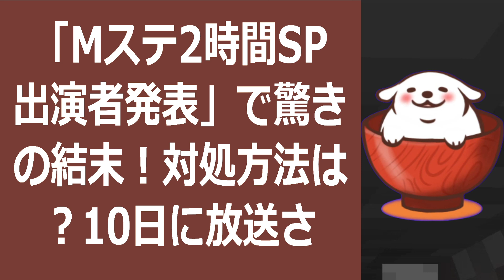「Mステ2時間SP出演者発表」で驚きの結末！対処方法は？10日に放送され… 海外の反応 83